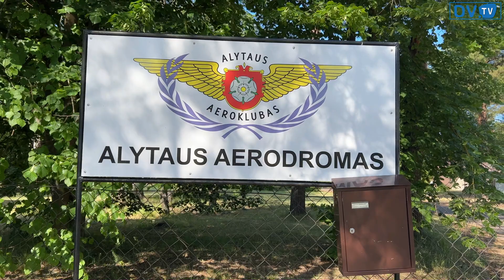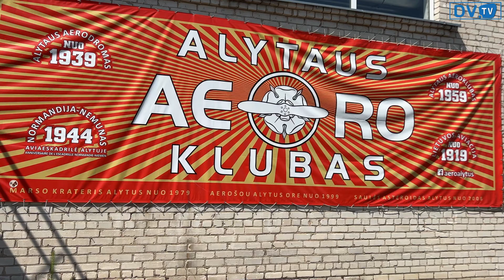Pokalbis su Alytaus aeroklubo direktoriumi Daliumi Sinkevičiumi apie Alytaus aerodromą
Pokalbis su Alytaus aeroklubo direktoriumi Daliumi Sinkevičiumi apie:
kaip naudojamas Alytaus aerodromas ir ar tikrai jame želia žolė?
kodėl Alytaus politiniam lauke jis kelia tiek aistrų?
aerodromas ir kultūriniai renginiai.
ar galima Alytuje turėti ir Aerodromą, ir LEZ vienoje vietoje?
kokius projektus galėtų turėti aerodromas ir Alytaus kolegija?
kokios ministerijos galėtų prisidėti prie aerodromo įveiklinimo?
kodėl būtinas Alytaus miesto savivaldybės įsitraukimas?
ir kas susodins miesto politikus ir aerodromo atstovus prie bendro stalo?